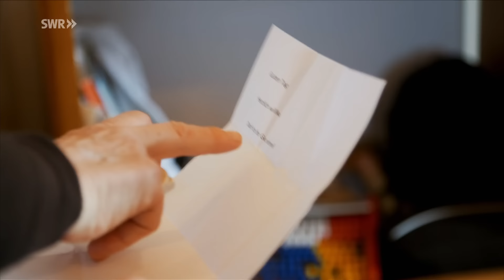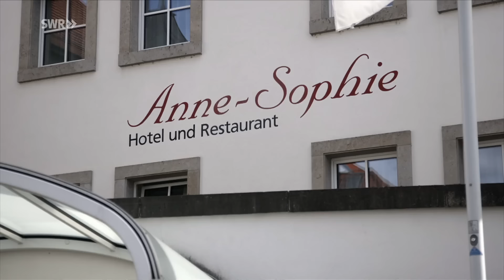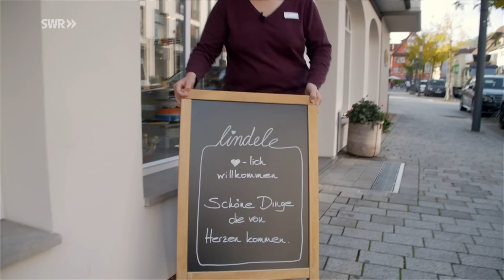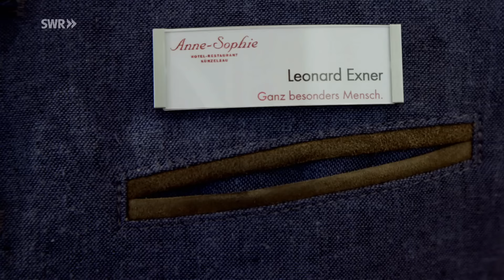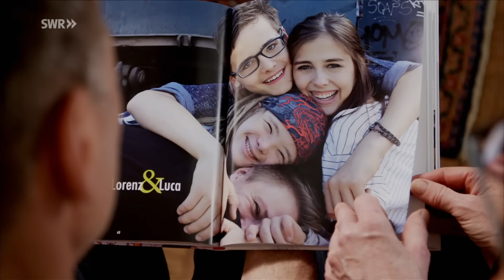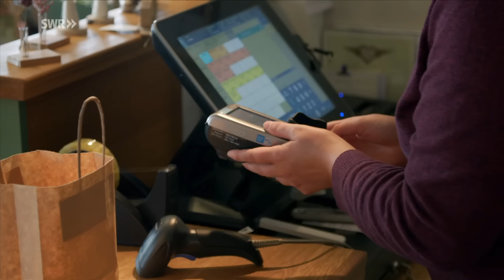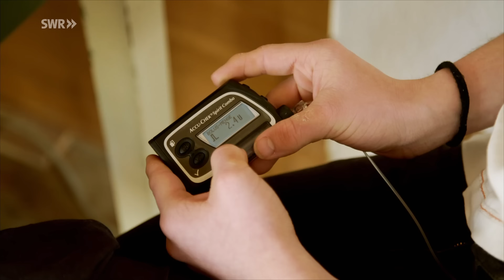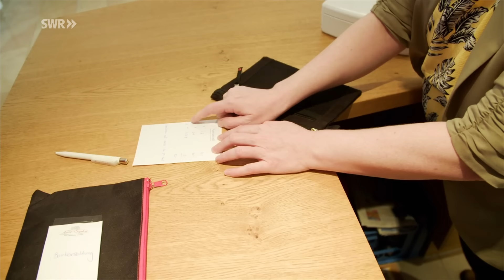Aufbruch in ein eigenständiges Leben - 5 Sterne für Leo (1/2) | SWR Doku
Leo ist ein fröhlicher junger Mann mit Down-Syndrom. Er träumt von einem möglichst eigenständigen Leben und weiß: dazu gehört auch ein Job! Im Hotel Anne-Sophie in Künzelsau bekommt er erstmalig die Chance, sich im Berufsleben zu beweisen. Er darf ein Praktikum machen und verschiedene Stationen ausprobieren – von Rezeption bis Hotel-Küche. Wenn alles gut läuft, wird vielleicht eine Festanstellung daraus.

Leo hat Trisomie 21 und Diabetes. Bisher haben ihn seine Eltern viel unterstützt. Jetzt steht ein großer Schritt in Richtung Selbständigkeit an: Er macht ein Praktikum im Hotel Anne-Sophie in Künzelsau. Leos Aufgaben: Hotelempfang, Service, Küchendienst.
Schon in den ersten Tagen steht er vor einer großen Hürde: Als Portier soll er die Gäste des Hotels in Empfang nehmen. Dabei hat er Schwierigkeiten mit dem Sprechen seines Begrüßungstextes. Bald darauf kristallisiert sich ein weiteres Problem heraus: Leo hat Diabetes und muss im Hotelalltag ständig seinen Blutzuckerspiegel im Auge behalten. Da seine Eltern ihm nicht helfen können, kommt er dabei immer wieder in kritische Situationen.
Leo lernt verschiedene Stationen im Hotel kennen und freundet sich rasch mit seinen Kolleginnen und Kollegen an. Die Servicekraft Helena zeigt ihm, wie man Gäste bedient. Helena ist Perfektionistin. Wenn nicht alles läuft wie geplant, fließen bei ihr schon mal Tränen. Beim Singen im Hotelchor legt sie großen Ehrgeiz an den Tag, genauso wie beim Servieren im Restaurant. Helena nimmt Leo mit zu den Chorproben. Dort üben sie für einen großen, gemeinsamen Auftritt.
In der Hotelküche des Gourmet-Restaurants Handicap arbeitet Leo mit Marcus zusammen. Marcus tüftelt in der Hotelküche genauso detailverliebt an den Speisen wie er es zuhause an seinen Gemälden und Skulpturen tut. Er lebt in einer WG für Menschen mit Behinderung und fährt täglich mit dem E-Bike allein zur Arbeit.
Damit der Hotelbetrieb nach Plan läuft, müssen Leo und die anderen Mitarbeitenden täglich große Herausforderungen bewältigen. Was passiert hinter den Kulissen des Hotels? Wird der stressige Job Leo irgendwann doch zu viel? Oder beißt er sich durch – und ergattert die von ihm ersehnte, feste Stelle?

Diese Doku von Kathi Liesenfeld des SWR trägt den Originaltitel: 5 Sterne für Leo - Aufbruch in ein eigenständiges Leben, Ausstrahlungsdatum: 31.05.23.

Autorin: Kathi Liesenfeld
Redaktion: Jürgen Flettner, Petra Daniela Stein, Sabine Harder
Produktionsfirma: DOCUVISTA